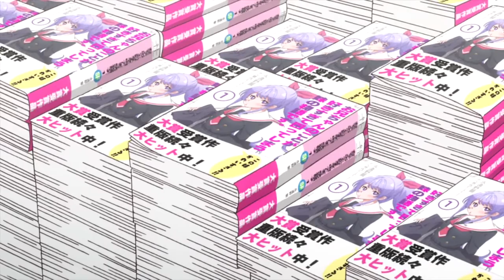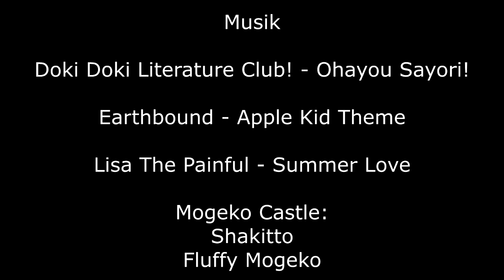My Sister, My Writer Anime Review [German]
Der erste Tauchzug in die Mülltonne ist schon mal ganz gut gelaufen.